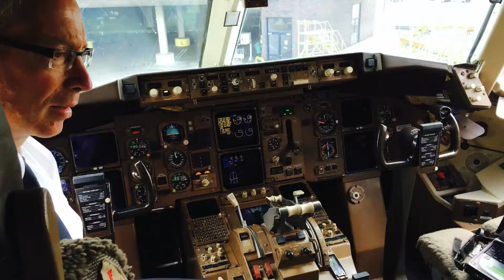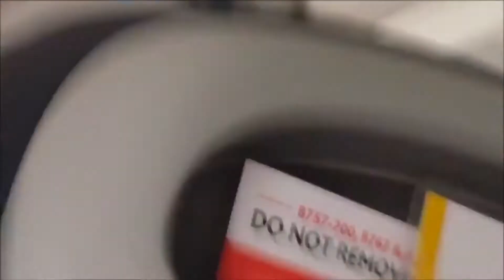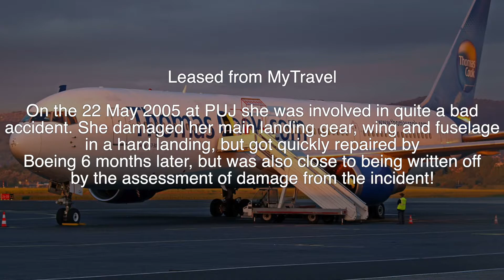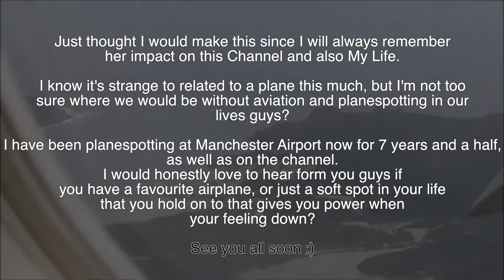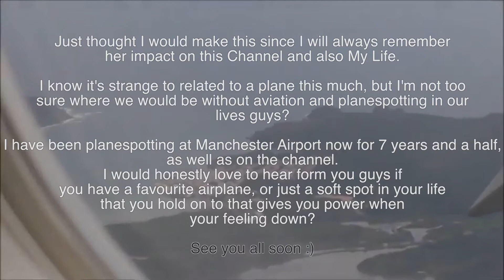G-TCCA Tribute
Here is a Music Tribute video I have decided to make. This one is for G-TCCA (The plane that got me into Aviation)

~Her Story~

G-TCCA dating back to 1994, first delivered to British Air-tours International Airways in May 1994 as G-SJMC. She then was leased to MyTravel in May 2002 and alternated between Garuda Indonesia and MyTravel remaining as G-SJMC until 2008. In Feb 2008 she was leased to Thomas Cook Airlines. She remained with the TCA Group for 8 Years until in Feb 2017 Atlas Air's "Amazon Prime Air" converted her into a Freighter.

Her last Passenger flight was in Oct 2016 and after that, G-TCCA was ferried to TLV for her conversion by Boeing.

Leased from MyTravel

On the 22 May 2005 at PUJ she was involved in quite a bad accident. She damaged her main landing gear, wing and fuselage in a hard landing, but got quickly repaired by Boeing 6 months later, but was also close to being written off by the assessment of damage from the incident!

G-TCCA will Always be a special aircraft in my heart as on the 19 July 2014 it was the first True Wide-body plane I had ever flown on (and experienced a very hard landing on;)

I always feel a little lost without Thomas Cook (as a planespotter)
but I will never forget my flight on this Beautiful Boeing Bird, since she intrigued me to look out of the window and ask question once her wings were extended. This plane is what made me become fascinated by aviation and travel, so at least  you all know it's not just a vague interest I have to make money on YouTube. it's true passion and dedication every time I press the Film, or Live

Just thought I would make this since I will always remember her impact on this Channel and also My Life. I know it's strange to related to a plane this much, but I'm not too sure where we would be without aviation and planespotting in our lives guys?

I have been planespotting at Manchester Airport now for 7 years and a half, as well as on the channel. I would honestly love to hear form you guys if you have a favourite airplane, or just a soft spot in your life that you hold on to that gives you power when your feeling down?

[Some of this footage is from mid 2000's up to early 2010's.

Thomas Cook 767 G-TCCA Takeing Off On Runway 23L At Manchester Airport On 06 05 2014